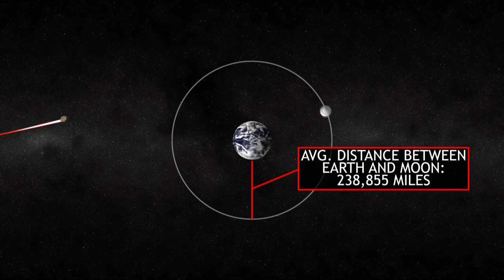Asteroid 2014 HL129 : Asteroid narrowly misses Earth just days after being discovered (May 05, 2014)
News Articles:

Asteroid 2014 HL129 Narrowly Misses Earth Just Days After Being Discovered, Such Flybys 'Not Uncommon'

Bus-Sized Asteroid Makes Close Pass by Earth...but That's Not the Scariest Part

Dodging bullets: Another close asteroid fly-by shoots between Earth and Moon